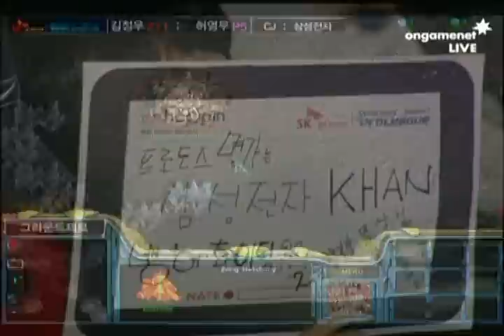SPL [12.08] Effort[fOu] (CJ) vs Dream.t)Jangbi (Samsung) 1set / Ground Zero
Proleague is the Professional e-sports team match league in Korea and currently there are 2 leagues, namely StarCraft®: Brood War®(Blizzard Entertainment) and Special Force2(Dragonfly). 8 teams(KT Rolster, Samsung Electronics KHAN, STX Soul, SK Telecom T1, CJ Entus, Airforce Ace, Woongjin Stars, 1팀 미정) participate in the StarCraft Proleague and also 8 teams(KT Rolster, STX Soul, SK Telecom T1, CJ Entus, Woongjin Stars, IT Bank, Tving, Q'SSEN) participate in the Special Force2 Proleague. Proleague 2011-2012 Season takes place at the Youngsan e-Sports Stadium (I-PARKmall, 9th floor) every Saturday, Sunday and Tuesday for Starcraft & every Saturday and Tuesday for Special Force2.